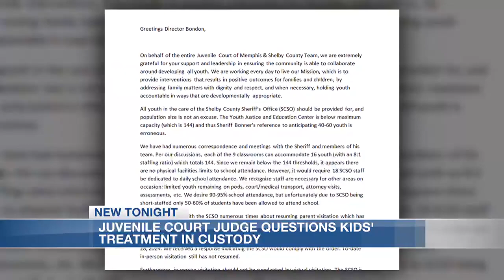Shelby Co. Juvenile Court judge blasts sheriff on care of kids in custody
No more excuses. The head of Shelby County Juvenile Court said Sheriff Floyd Bonner and the Shelby County Sheriff’s Office must provide better care for the children and teenagers who are behind bars at the Shelby County Youth Justice and Education Center at 3420 Old Getwell Road.

Juvenile Court Judge Tarik Sugarmon joined 10 non-profit agencies accusing Sheriff Bonner and SCSO of denying young offenders parental visits, quality educational opportunities, and activities outside in the sun.